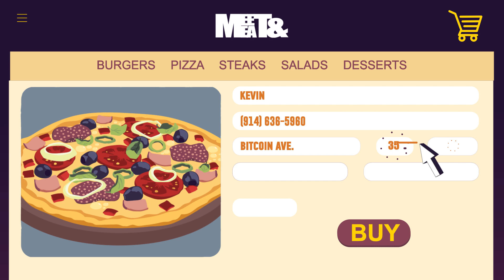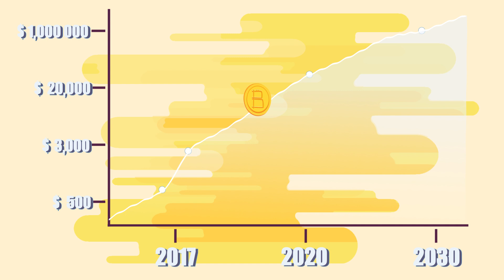What is Bitcoin - explainer video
We all know how popular Bitcoin has become over the last few years. Everyone is talking about it, so we couldn’t miss the chance. In this explainer video,​ we described how Bitcoin was invented, the processes that going on in the network and what benefits it has.
We dedicated a lot of time to the process of this video’s creation and we’re very happy with the result. The explainer video turned out to be very bright, engaging and simple. We added a few very appealing characters to make it even more interesting to watch, so don’t miss your chance to find out more about Bitcoin!